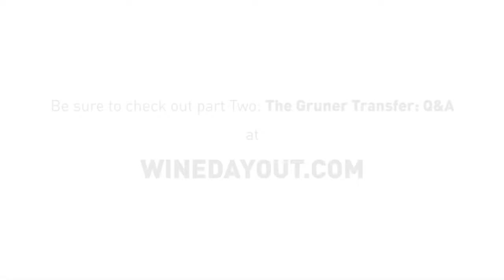WIne Day Out 2014: The Gruner Transfer Part 1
Here is the part two of our focus on the ethics of wine journalism in Australia. Here Michael MacKenzie, from ABC Radio National, conducts a panel discussion with Angie Bradbury (Chair of Wine Communicators of Australia), Simon McKeown (Hardy Grant/Wine Companion Magazine) and journalism & ethics professor Denis Muller to discuss and debate the issue.

The second video is the Q&A session which followed where wine writers Jane Faulkner and Jeni Port (amongst others) offer their opinion and clarification on the recent partnership of Epicure and wine retail giant Dan Murphy’s.

The openness and frankness of all participants here brings to light an issue that is often kept in the shadows. If you haven’t already, be sure to watch the ‘Lifting the Veil on Wine Journalism’ prior to this video to add further context.